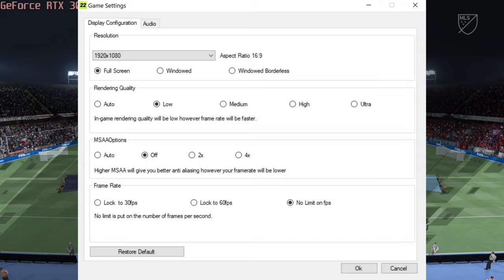🎮 NVIDIA GeForce RTX 3080 [Laptop, 150W] - FIFA 22 gameplay benchmarks (1080p)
📈 Average: Low - 345 fps [0:04]; Ultra - 324 fps [1:34]

💻 Test Configuration:
• 2x8 GB RAM
• External Monitor

✅ LaptopMedia.com